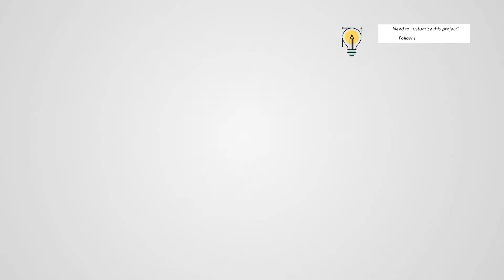Quick Clean Contour Logo | After Effects Template | Logo Stings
0:03 Download 'Quick Clean Contour Logo'
0:46 Download 'ink Slide'
0:46 Download 'Sketch &amp; Watercolor Art'
0:54.200 Download 'Subscribe project'
Attention! This project requires Optical Flares. There are 1 media and 0, 1 text placeholders.  The price is $12 .